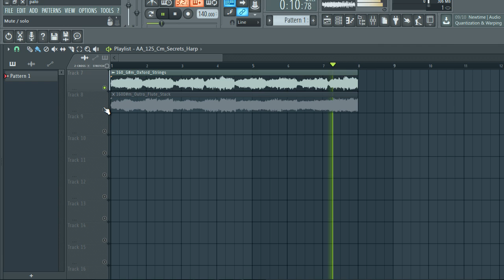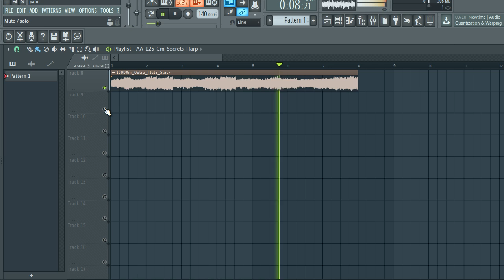[FREE DOWNLOAD MELODY LOOPS] SAMPLE PACK / LOOP KIT "Royalty Free" | vol:116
[FREE DOWNLOAD MELODY LOOPS] SAMPLE PACK / LOOP KIT "Royalty Free" | vol:116, trap samples, trap loops, trap melodic